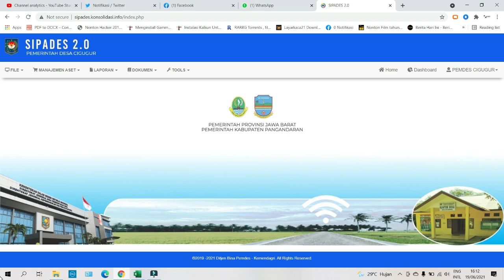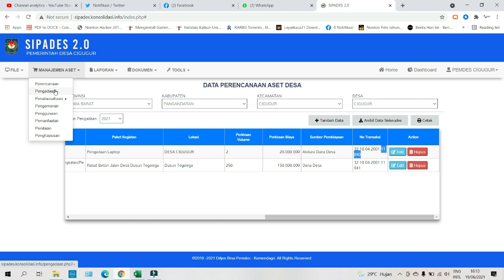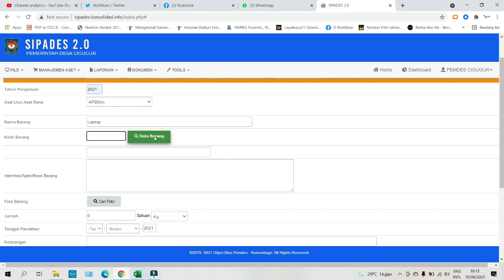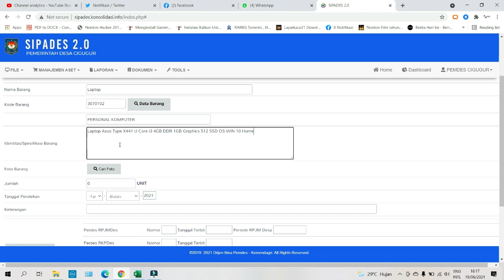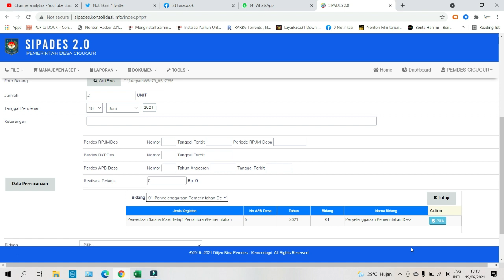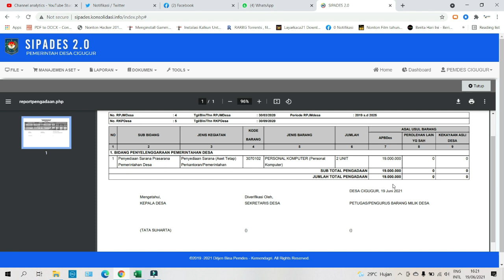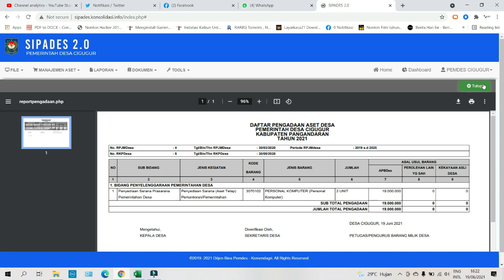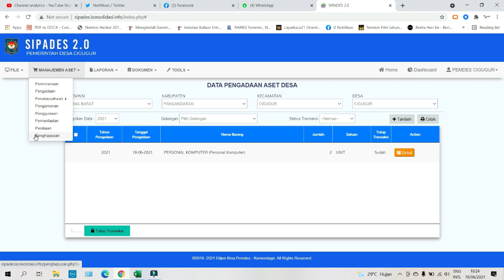SIPADES 2.0 | Input Pengadaan Aset pada Sipades 2.0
Input Pengadaan Aset Desa pada  Aplikasi Sipades online Versi 2.0, aplikasi kemendagri untuk aset desa.
aagames
aplikasi sipades
aplikasi sipades aset
sipades kemendagri
aplikasi sipades online
sipades online
sipades aset
sipades aset desa
aset desa
aset keuangan
integrasi siskeudes
import siskeudes
eksport data siskeudes
siskeudes online